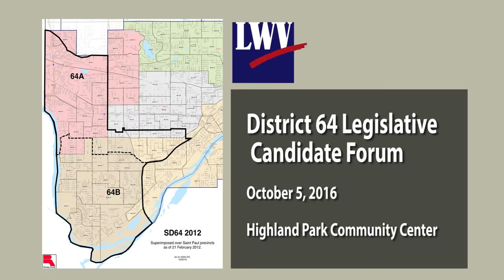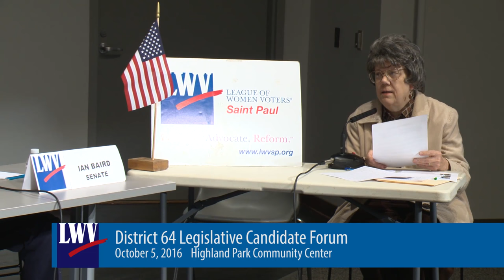MN District 64 Candidate Forum - 10-5-16 - LWV-STP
Held at the Highland Park Community Center in Saint Paul, this candidate forum organized by the League of Women Voters, Saint Paul, featured a moderated forum with candidates for both the Senate seat and the two House seats, 64A & 64B